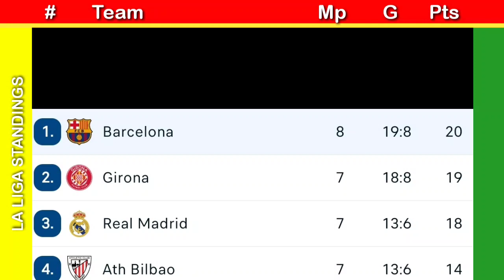Hasil liga spanyol tadi malam 2023 ~ BARCELONA VS SEVILLA ~ klasemen dan top skor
don't forget to watch too:
📌 premier league table today, premier league results today, hasil liga inggris tadi malam,
📌 serie A table today, hasil liga italia tadi malam,
📌 ligue 1 table today, psg results today
📌 bundesliga table today,
📌 saudi pro league table today, al nassr results today, hasil liga arab tadi malam
📌 champions league results today, champions League table today, hasil liga Champions tadi malam,
📌 Europa league results today,
📌 la liga table today, la liga results today, la liga standings today, hasil liga Spanyol tadi malam,
📌 keputusan liga Super malaysia 2023 hari ini